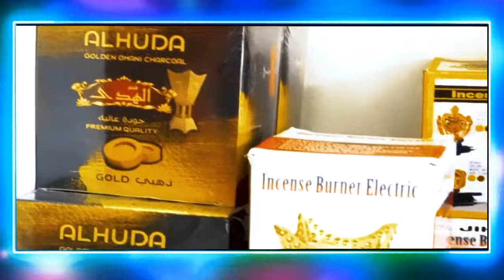Halifa Sallah rejects Ecowas move to use military force in Niger